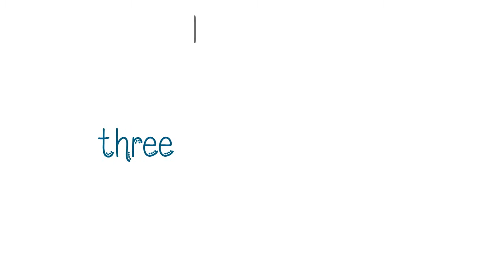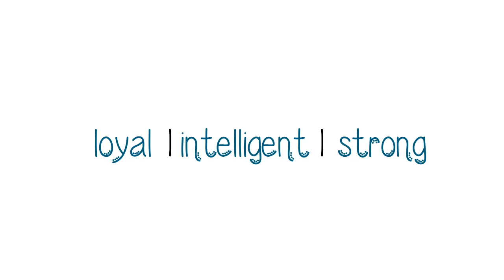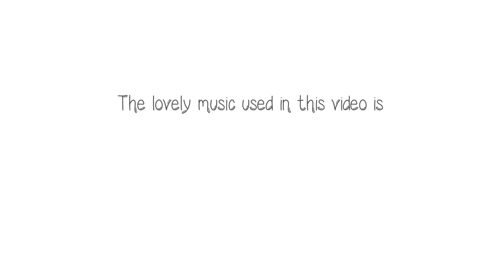MWCR Calendar 2017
A preview of the 2017 Minnesota Wisconsin Collie Rescue calendar